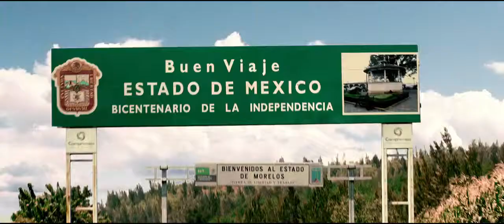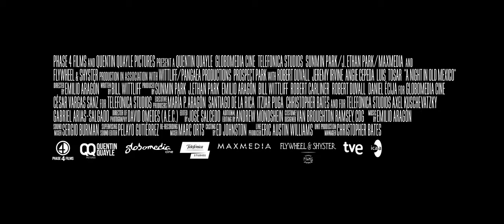A NIGHT IN OLD MEXICO Trailer (Robert Duvall - 2014).mp4